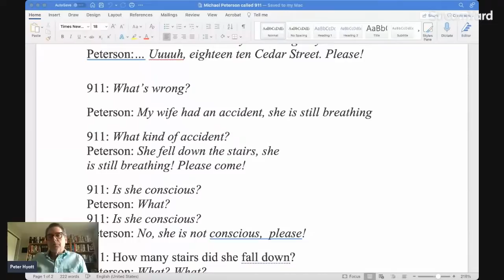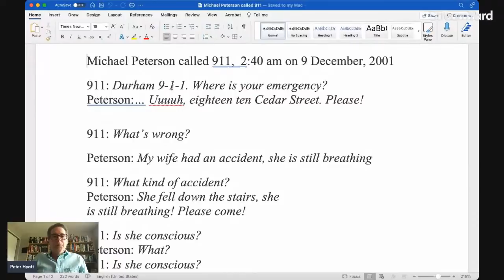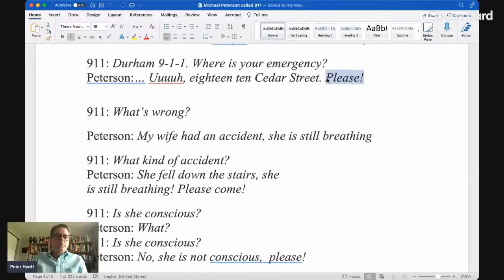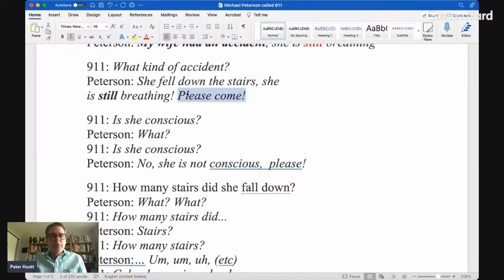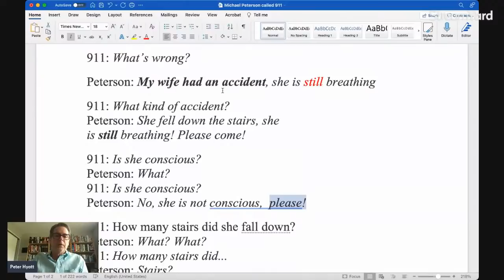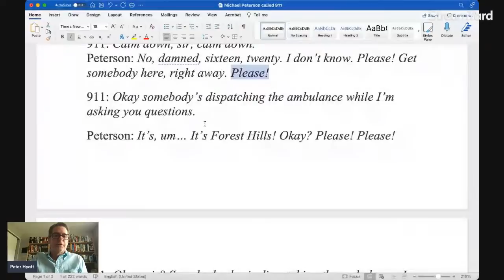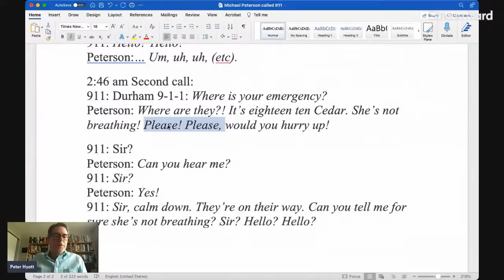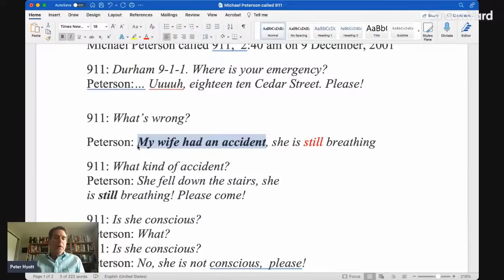The Staircase: Michael Peterson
Let's go back to the beginning and start with the initial phone call placed by Michael Peterson